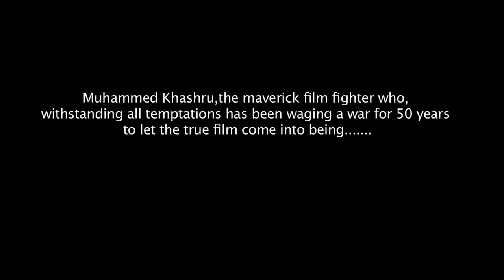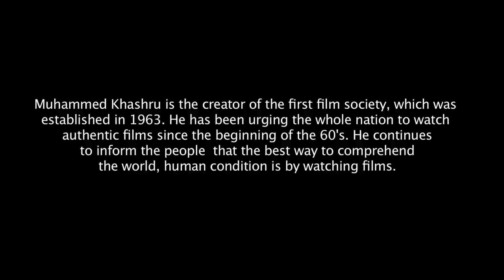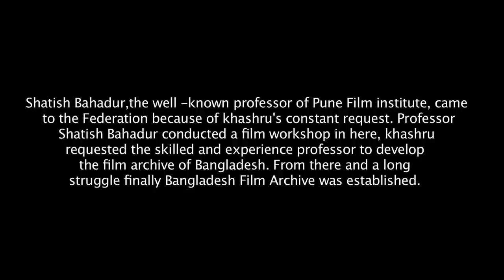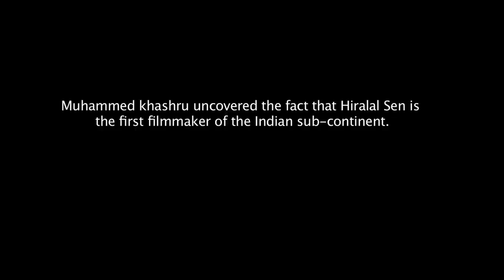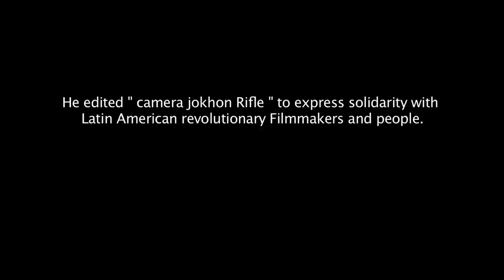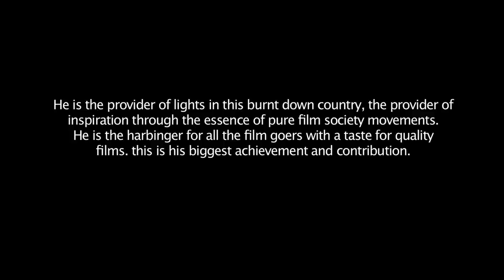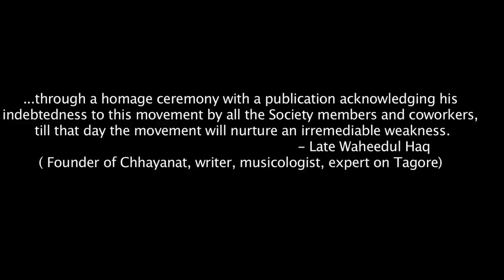Tribute to Mohammad Khashru